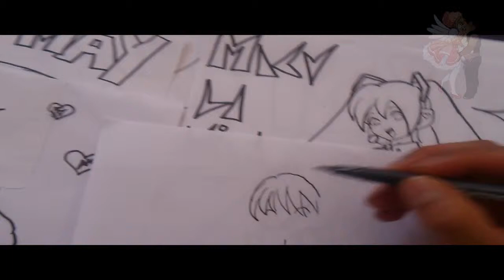How to Draw Kawaii!! TOUHOU HAOU CHARACTER 02 XDB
Otra Chica Mas...!